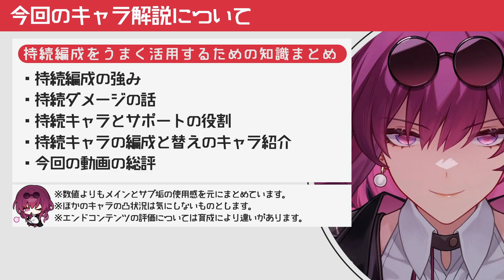【崩壊スターレイル】持続編成について強みやダメージを出すコツなどまとめて解説。カフカとブラックスワンをいひたら抑えときたい持続編成の知識をまとめ【崩スタ】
今回は「持続編成について強みやダメージを出すコツなどまとめて解説」を紹介していきます。

00:00 オープニグ
00:40 持続編成の強み
02:16 持続ダメージの話
05:30 持続キャラとサポートの役割
07:10 持続キャラの編成と替えのキャラ紹介
11:19 今回の動画の総評

-GAME INFO-
■対応ハード：PlayStation 5、 PlayStation 4、 iOS、 Microsoft Windows、 Android
■ジャンル：ターン制バトル、アドベンチャーゲーム、 ストラテジーゲーム、 ローグライクゲーム
■開発元：miHoYo、 COGNOSPHERE PTE. LTD.